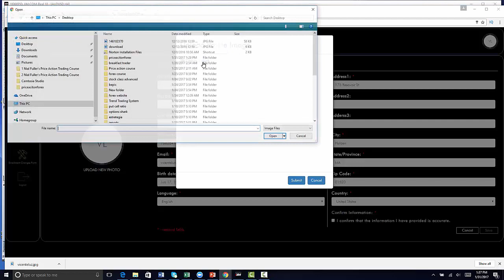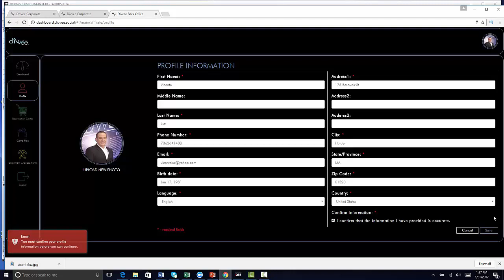Divvee Social Como subur la Foto